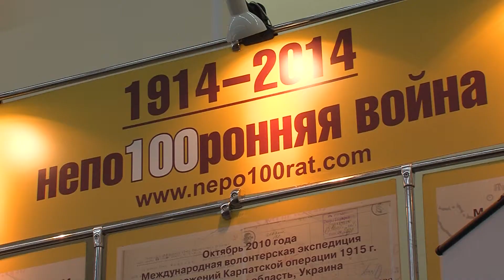Лисицын представил выставку, посвященную Первой мировой войне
Бывший губернатор Ярославской области Анатолий Лисицын презентовал передвижную выставку «Непосторонняя война», посвященную 100-летию начала Первой мировой войны.